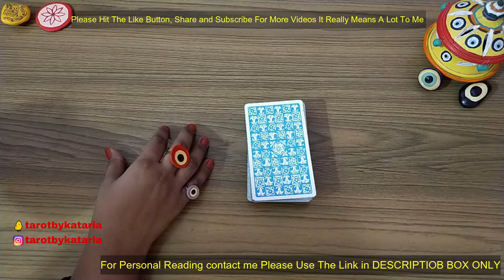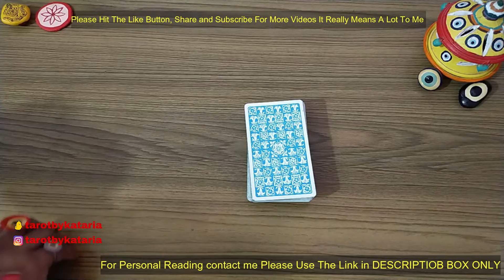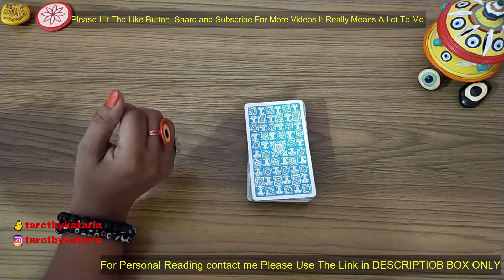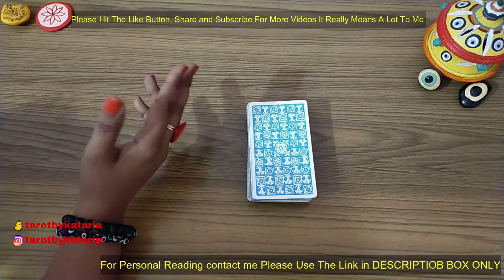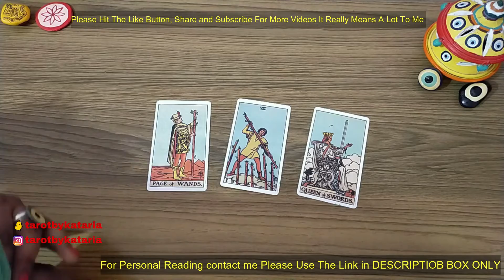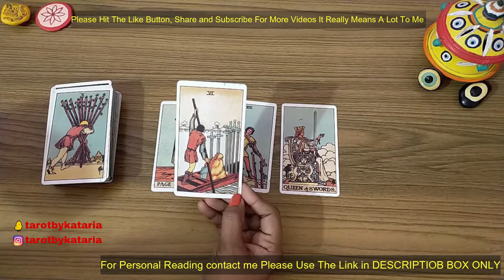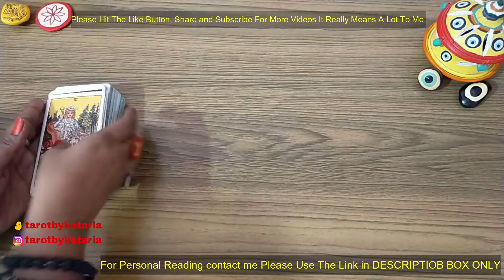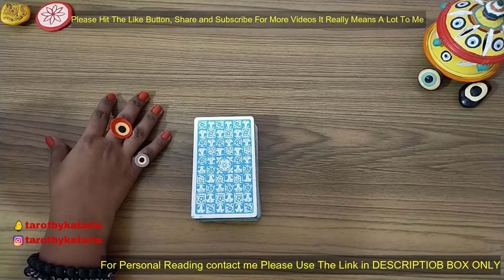Love Story Ended Because Of Misunderstanding Solution Ring Hidden in Rose 🌹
ॐ गण गणपतये नम जय श्री राम
🫐This Collective Reading is spiritual advice to help you on your life’s journey 🧘‍♀️🫀Energy is fluid 🩸 this can be your past , present or future  and also 🗣️ energies are interchangeable🙏 So use your discernment as to which characteristics that are being described belongs to you🦚If it doesn’t resonate you may want to get A PERSONAL  READING (Use this link for Payment)

This is good for you if you're a Sun or Moon or Rising or North Node 🧿🔮This video is time less when ever you come across this video this will be at that time movement for you🧿By watching my videos, you are nonverbally agreeing to take full responsibility and accountability for all YOUR actions, before and after🧿🔮My content will not assist anyone who is codependent, narcissistic, and who doesn't have a pure heart.🔮💡Don't forget to turn ON your notifications to never miss another reading!